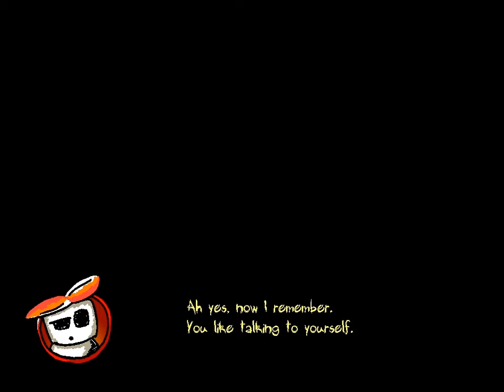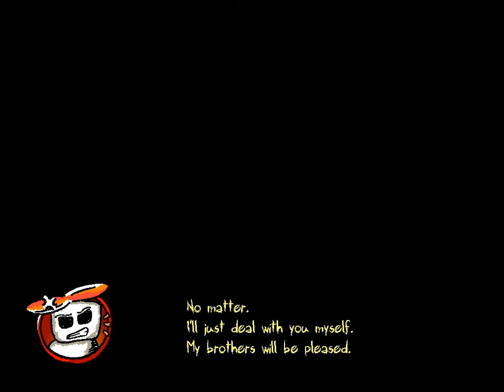Temporal - 20 - kill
chunky video for chunky level

so I've made my case on why I have currently decided not to approach the bonus challenges. however, I have received a completed game save if I wanted to do them without going through the steps of unlocking them all. I think it's only fair that I ask the opinion of you guys out there who are watching. Do you want to see them, knowing the risks involved ?